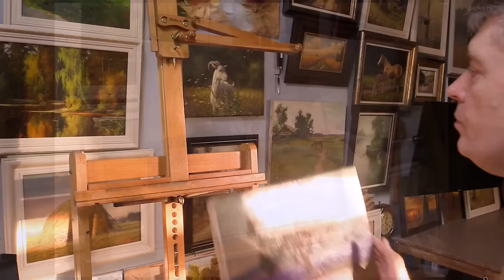Как применять текстурное масло. Один из способов. Объемная масляная живопись. Texture oil.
Максимально подробная информация о этом замечательном материале и о том, как его сделать на моем Boosty канале
По поводу Аэросила. Некоторые марки Аэросила (а их марок и разновидностей много на рынке) могут давать желтизну и мутность в слоях. Вы конечно же можете поэкспериментировать, но если хотите сохранить время и деньги, советую брать уже проверенное. Вот прямая ссылка на правильный рецепт этого масла
   Про  скорость высыхания. Само по себе текстурное масло сохнет достаточно долго. Примерно также как и титановые белила в аналогичных по толщине слоях. То есть достаточно долго, особенно в зимнее время. Все зависит от толщины. С добавлением подсолнечного масла сушка ещё дольше. Но с введением в масло во время работы цветных красок скорость высыхания намного ускоряется. Это зависит от вида добавленной краски и его количества к текстурному маслу.  Если вам нужна очень объемная живопись, работайте только на льняном масле. Расчитывайте на длительную сушку или подумайте о введении в краски сиккативов. Например в тот же Oleogel от Rublev и подобные аналоги от зарубежных производителей для объемной живописи  входит кобальтовый сиккатив.

As much information as possible about this great material and how to make it on my Boosty channel